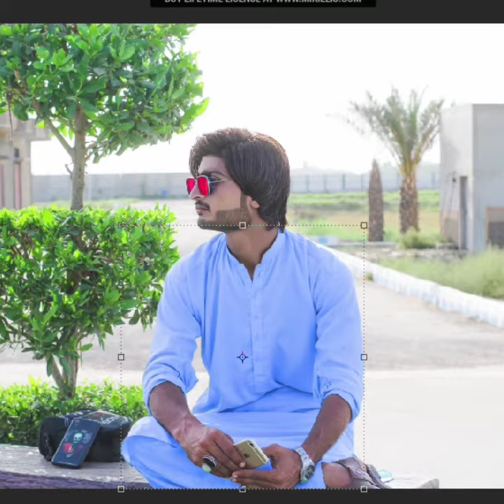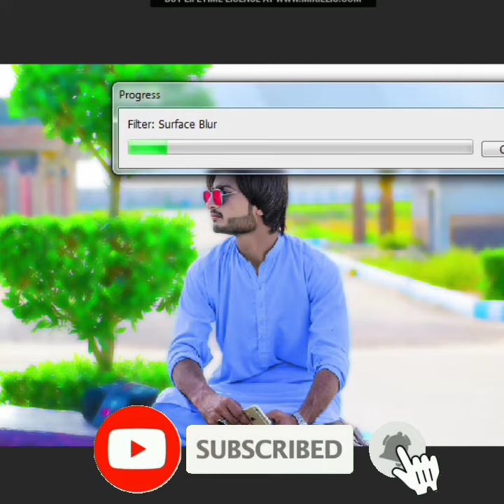Nature Sun Light Editing /Mj Editing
Mj Editing Nature Sun Light Editing /Ps Editing/Mj_Editing